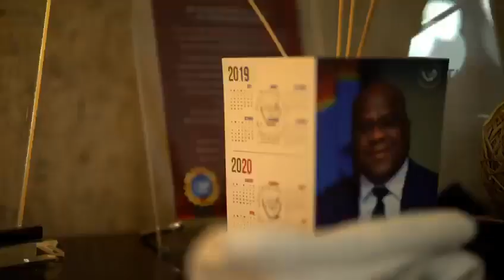Le couple présidentiel lance le Message des voeux 2019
Junior KANIKI